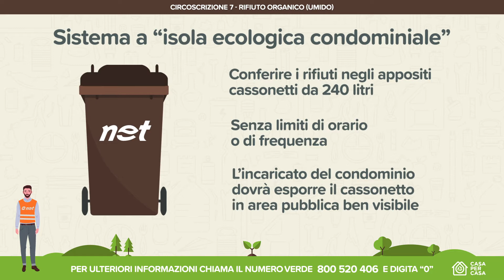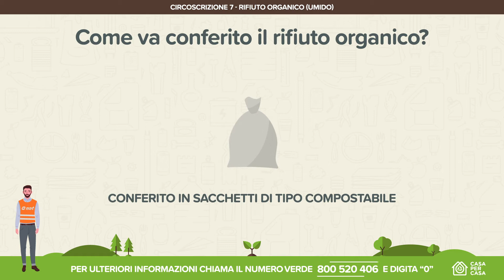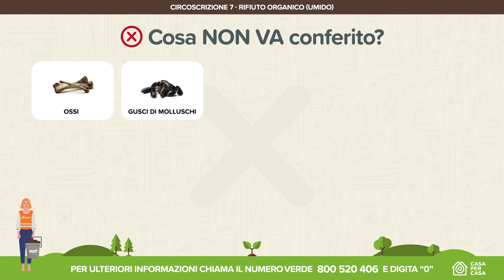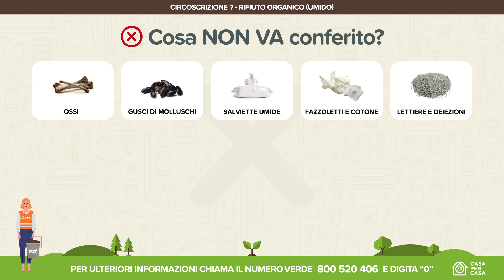Net - CASA PER CASA - Udine Zona 7 - Rifiuto organico (Umido)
Cos’è “Casa per Casa”? È un sistema integrato sostenibile ed evoluto per la raccolta dei rifiuti urbani pensato da Net e Comune di Udine, cucito su misura per la città.
Il sistema di raccolta domiciliare “casa per casa” è un sistema integrato, o più semplicemente misto, infatti, lo stesso è sostenuto da tre pilastri portanti:

1. Il sistema a “singola utenza”, dedicato alle utenze ricadenti presso case singole, villette a schiera, case in linea e alloggi siti in piccoli complessi condominiali sotto le 8 unità abitative. Le utenze regolarmente iscritte ai registri TARI, vengono dotate di cinque contenitori personali, forniti in comodato d’uso gratuito, identificati con codice a barre alfanumerico collegato alla singola utenza.

2. Il sistema a “isola ecologica condominiale”, dedicato alle utenze ricadenti presso grandi complessi residenziali sviluppati in verticale e/o comunque superiori alle 8 unità abitative. I complessi residenziali condominiali vengono dotati, previo accordo con i singoli Amministratori condominiali, di un numero adeguato di cassonetti carrabili da 240 e 1100 litri forniti in comodato d’uso gratuito, identificati con codice a barre alfanumerico collegato al singolo condominio.

3. Il sistema dei Centri di Raccolta comunali integrato con i servizi di ritiro domiciliare a chiamata e su prenotazione del rifiuto cosiddetto “verde” e “ingombrante”.